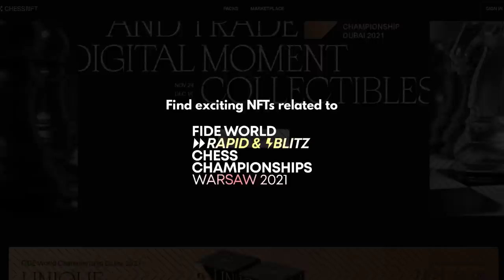Queen blunder by a strong GM! Magnus Carlsen vs Sanan Sjugirov | World Blitz 2021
Facing Magnus Carlsen is usually very tough, especially when you go into an endgame. It was an equal endgame between the World Champion and Russian GM Sanan Sjugirov and then something spectacular happened.